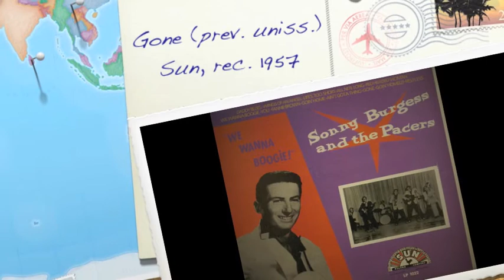Sonny Burgess & The Pacers - Gone (prev. uniss.) - 1957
Gone (prev. uniss.) - 1957, from the LP
"Sonny Burgess & the Pacers - We Wanna Boogie! [Sun Lp 1022](1984)"
all the recordings on this Lp are from 1956/57